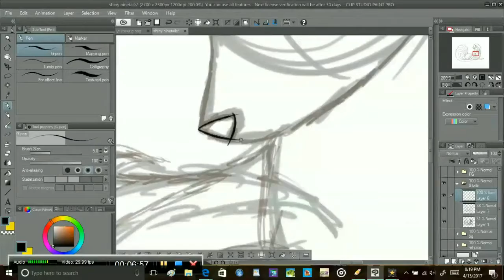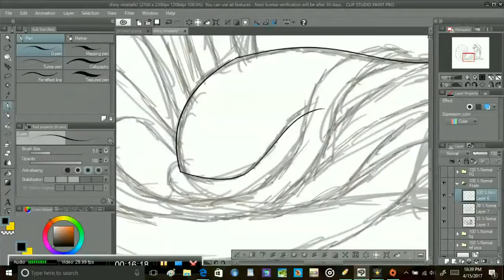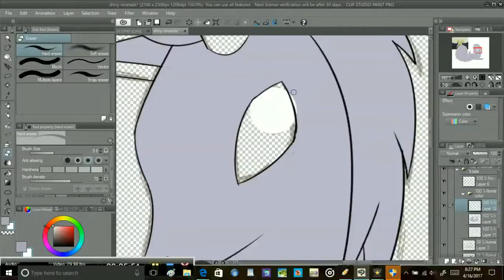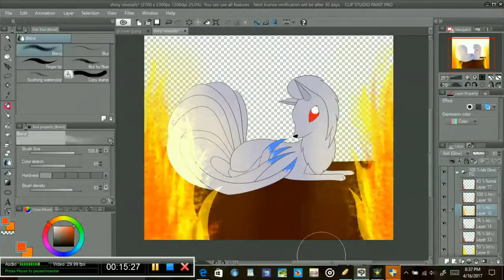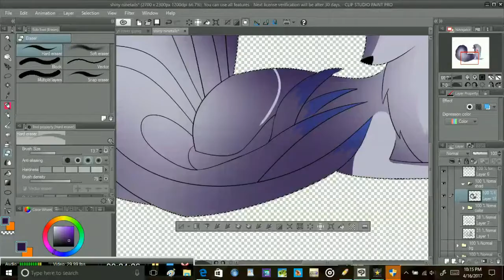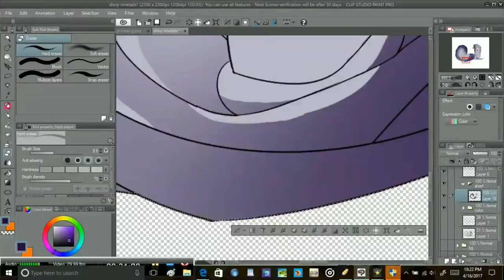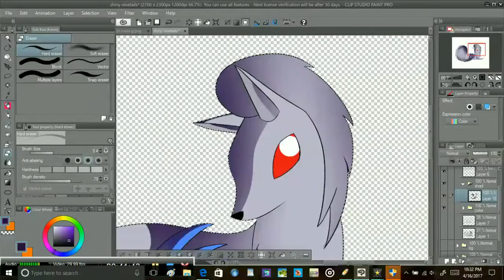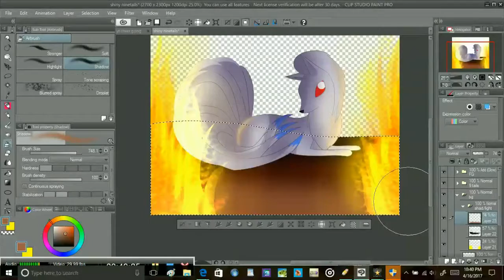Shiny Ninetails Speed Draw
More pokemon fanart. What shiny should I do next?